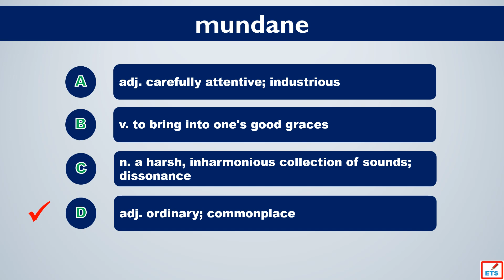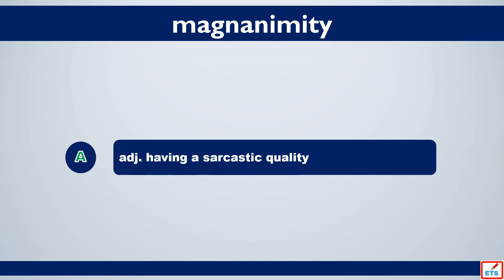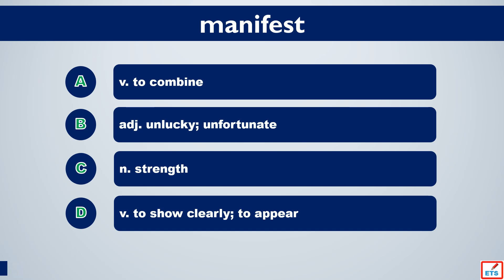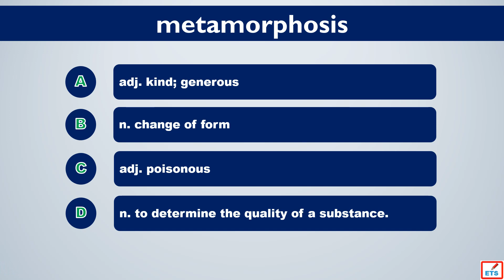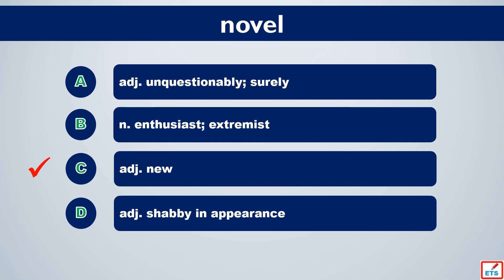GMAT Vocabulary: Mundane, Muse, Magnanimity, Mercurial, Manifest, Licentious, Metamorphosis